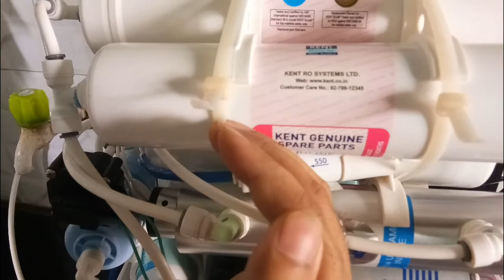Kent Ro power on issue solved || kent interlock issue solved || kent beep sound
Kent RO power on issue solved , Kent RO interlock issue solved , Kent RO repairing video , Kent self repair and save money
pressure sensor issue
any other interlock issue
UV light issue
beep sound issue
Kent Red light problem

About This Video:

Repairing of Kent super star or any other model of Kent water purifier

In this video  we will learn about the how to solve the power on issue of Kent RO water purifier of any model.

Free online Education video lecture.

 @science innovative brain (LIVE) ​